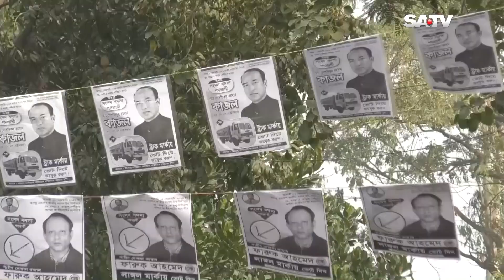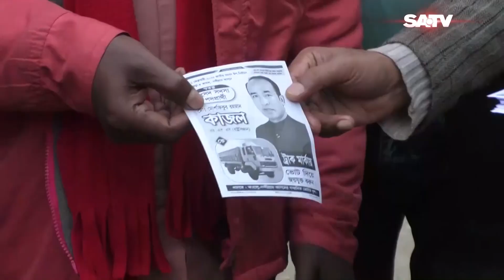বগুড়ার দু'টি আসনের উপনির্বাচন পহেলা ফেব্রুয়ারি | SATV NEWS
বগুড়ার দু'টি আসনের উপনির্বাচন পহেলা ফেব্রুয়ারি

SATV Location:
Bangladesh